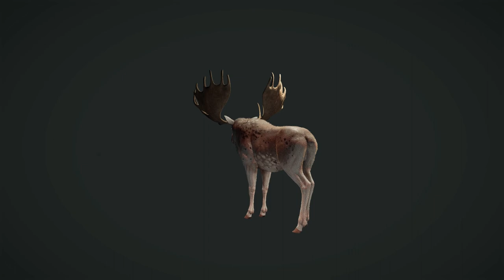Fabled Birch Great One Moose He is Amazing!! Call of the Wild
Finally  got a Great One on my new profile! I took my first Great One Moose on N ew England when  the map first released and next one on Revontuli  Coast. I deiced to set up Layton Lakes for a Double Great One Grind for Whitetail and Moose.